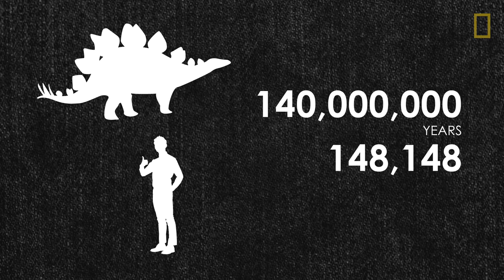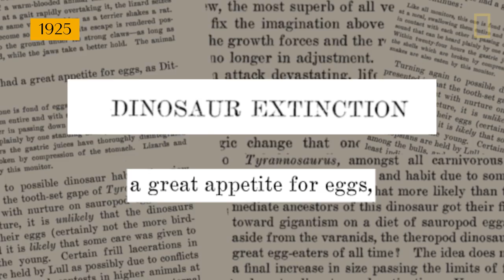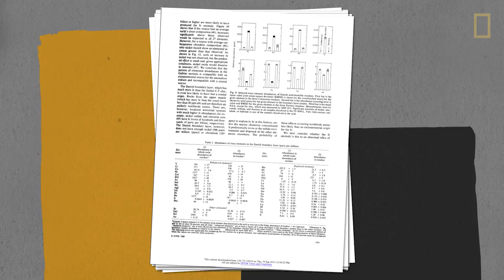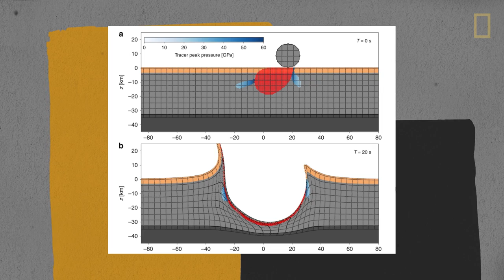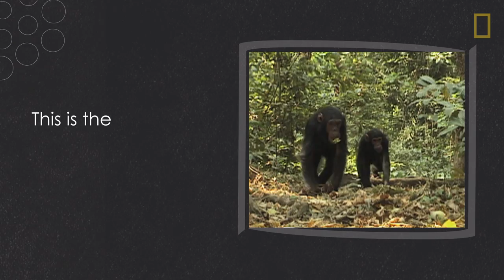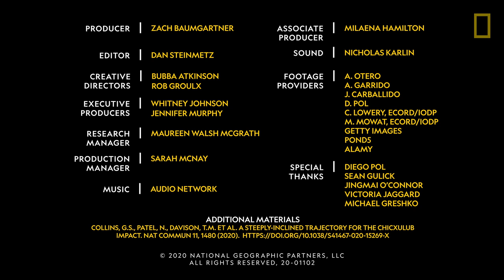Why the Dinosaurs’ Extinction is an Ongoing Puzzle | Nat Geo Explores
Dinosaurs ruled the world for roughly 140 million years—until they suddenly disappeared. While decades of research point to an asteroid impact at Chicxulub crater as the end of the dinosaurs' reign 66 million years ago, scientists weren't always so sure what happened to these mesmerizing creatures. Theories varied wildly throughout the twentieth century as the field of paleontology grew, but it wasn't until the 1980s that one theory emerged as a major breakthrough in the extinction mystery. Today's scientists continue to piece together the puzzle with discoveries that give us a clearer picture of what happened to the dinosaurs.

About Nat Geo Explores:
From National Geographic Media, Nat Geo Explores breaks down the worlds of Science, History, and Animals. In each episode, scientists and historians explain in fascinating detail everything from the connection between germs and diseases to how anxiety impacts our brains.